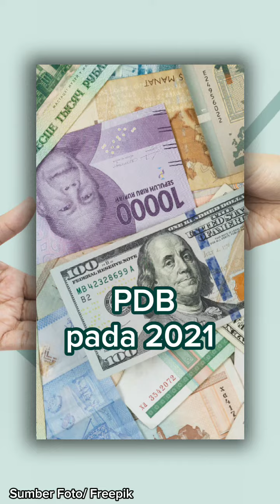Utang Pemerintah Bengkak Rp 7.855 Triliun, Kata Jokowi Rasionya Paling Rendah di ASEAN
Gimana tanggapanmu? Share di kolom komentar ya guys!!!

Editor : Muhammad Idris